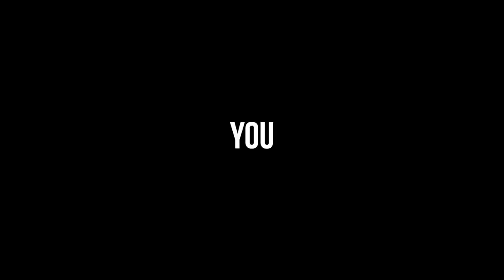Game Speed with DJ Sackmann | HoopStudy Basketball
A quick discussion on what Game Speed means with DJ Sackmann.